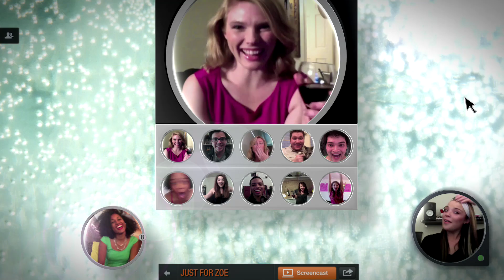Rabbit for Mac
Beta of Rabbit, which allows you to share video and screen-cast apps to your friends.